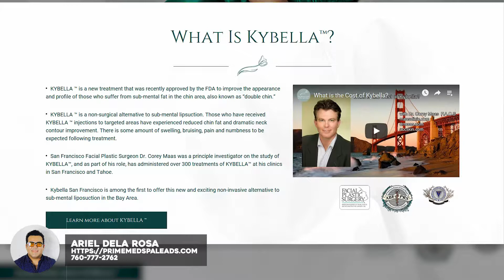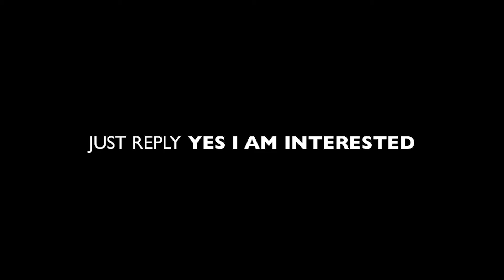Kybella San Francisco